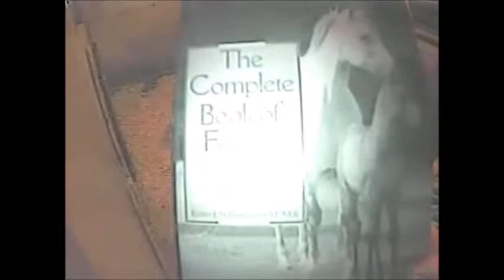Dreamkeeper Cassi's foaling lesson